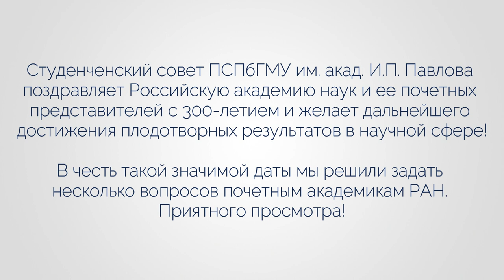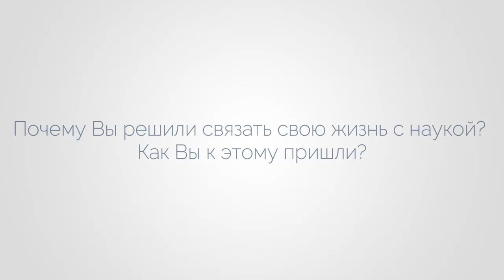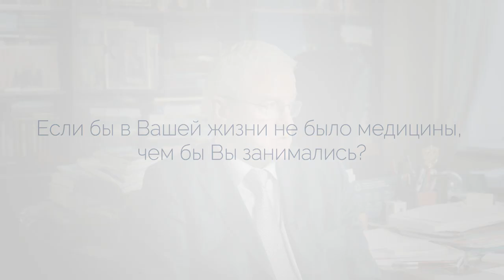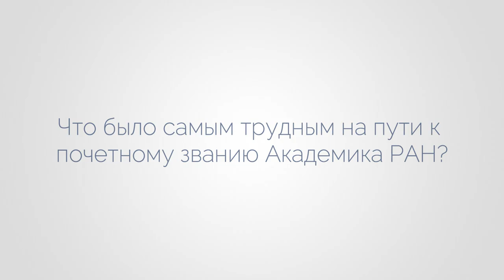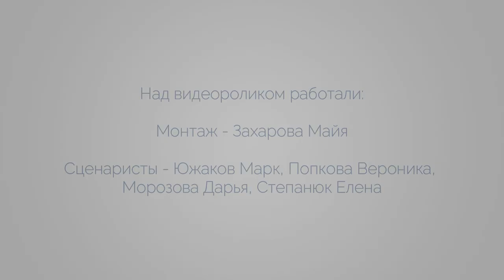Интервью с академиками РАН к 300-летию Российской академии наук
Совет обучающихся ПСПбГМУ им. И.П. Павлова поздравляет Российскую академию наук и ее почётных представителей с 300-летием и желает дальнейшего достижения плодотворных результатов в научной сфере!

В честь такой значимой даты Совет обучающихся ПСПбГМУ им. И.П. Павлова решил задать несколько вопросов почетным академикам РАН.